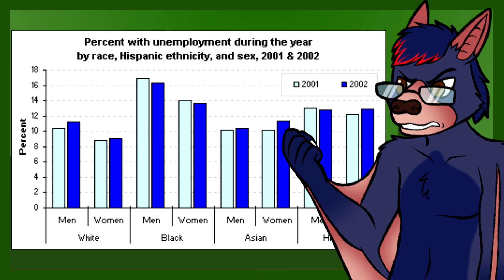Did Static Shock Handle Racism Well? || ABS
So as you know the state of our country, the topic of racism has been in the forefront currently in the world alongside the Pandemic. With the protests still being loud for racial equality, I wanted to be able to do something to help spread the awareness of racism that still resides in today's society. So I decided to make a small series where I will be covering a variety of episodes that relate to the topic of racism, how they represent the topic, and whether or not it did a good job in tackling such a heavy topic.

Today we'll be looking at that Static Shock's episode, the Sons of Fathers.

Character Stills by Burgus